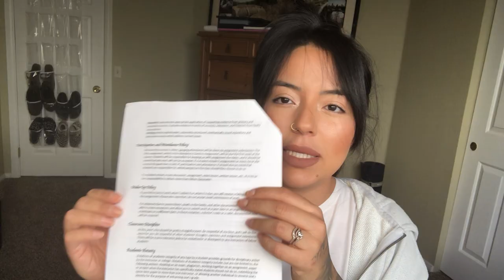Welcome to English 104! | Professor Rex | Glendale Community College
I'm Professor Rex, and I am so excited you are in my class for the 2021 Winter session. Let's make it count!